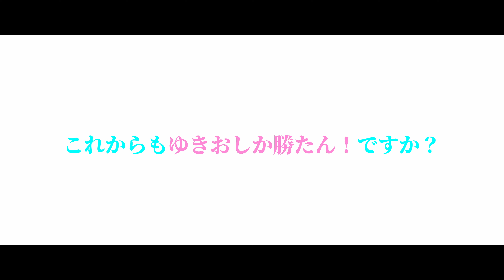秋葉原本店店長へ色々と質問しました。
※個人への誹謗中傷・風評被害を招くようなコメント等はやむを得ず削除する場合がございます。予めご了承ください。

⭐︎営業時間⭐︎
REPTILES TOKYO名古屋店
13:00〜21:00
定休日(全店舗):火曜日・水曜日

☆各種SNS☆
・REPTILESTOKYO名古屋店
X